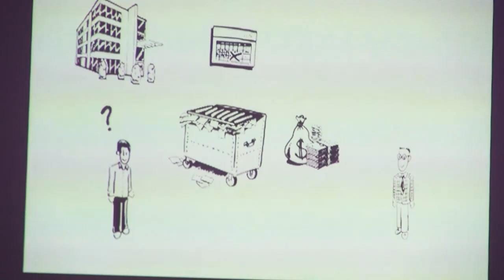Microsoft- Aufbruch in die mobile und cloud-basierte Zukunft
„Cloud Computing" steckt dahinter. Auch wenn es nicht überall draufsteht und das seit langer Zeit. So ist ja z.B. Email ein Cloud Service.
Warum schreibt sich heute jeder das Thema „Cloud Computing" auf die Fahne? Auf der gerade zu Ende gegangenen CeBit war „Cloud" ja das beherrschende Thema. Ist das nur eine Modeerscheinung?
Welchen bleibenden Mehrwert wird „Cloud Computing" aus Sicht von privaten und geschäftlichen Nutzern schaffen?
Ist „Cloud Computing" ein evolutionärer Schritt in der IT oder eine Revolution, die unsere Interaktion mit Technologie von Grund auf ändern wird? Wie kann man sich die zukünftige Entwicklung vorstellen?